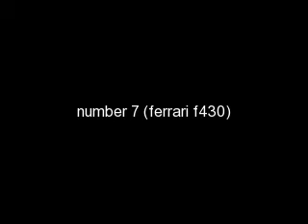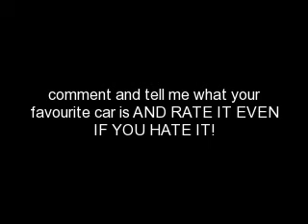My 10 favourite cars ive seen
in the last 6 or 7 months i have seen alout of nice cars from ferraris to lamborghinis i will show each of them and ther names from 10 to 1 Please rate or comment!   thank you